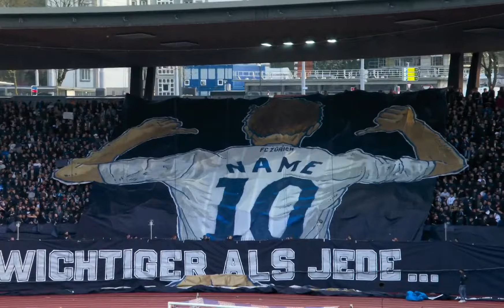Schwizermeister FCZ 2022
Ändlich isches sowiit. Dä FCZ wird Meister! 🔵 ⚪ los uf SPOTIFY

Dä isch au fü dich @Schönbi